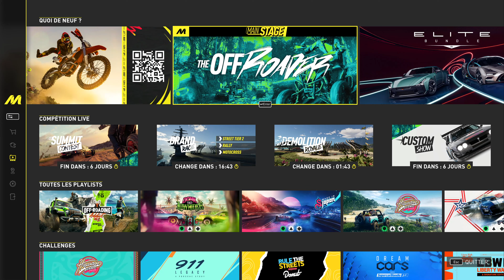THE CREW MOTORFEST - Playlist OFF-ROADING ADDICT VOL 2 - Saison 4 - 4K ULTRA 60fps - RTX 4090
- Saison 4 playlist OFF-ROADING ADDICT VOL 2